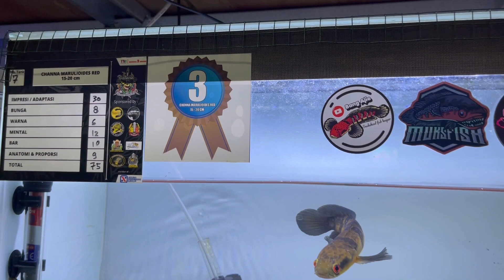Maru jawara mangap - mangap‼️@Bangajietv ternyata juga progress indoor pake lampu‼️